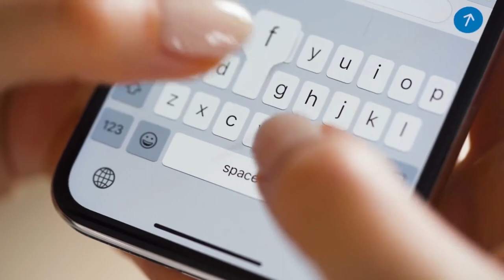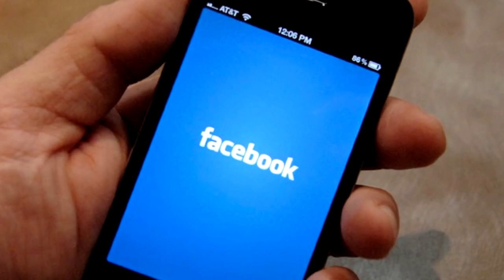TOP 10 VÍDEOS MAIS ASSUSTADORES QUE EU JA VI!!